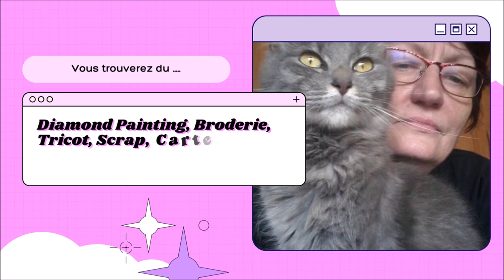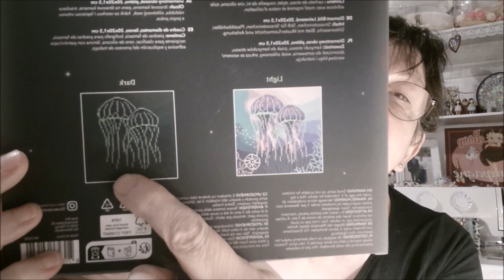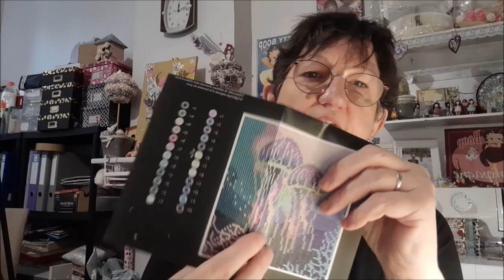NOUVEAUTE chez ACTION DIAMOND PAINTING sur CANVAS